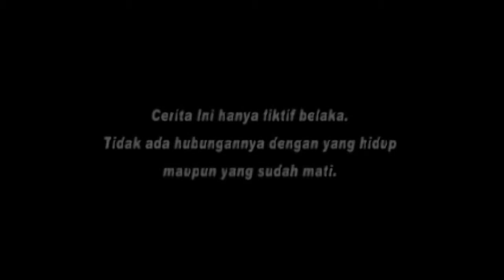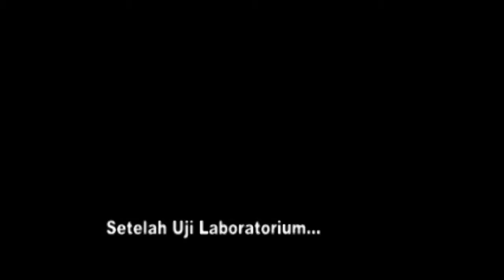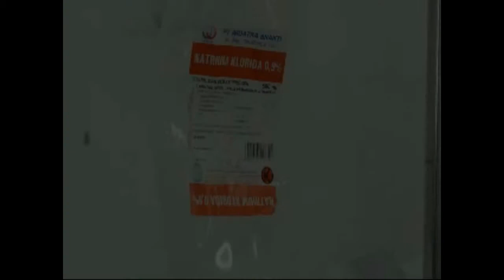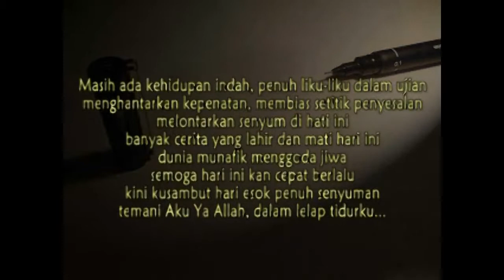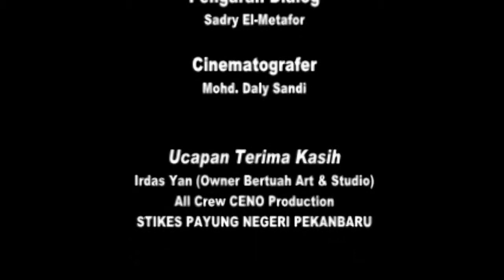Aku dan Sebuah Cerita (Produksi Stikes Payung Negeri Pekanbaru)